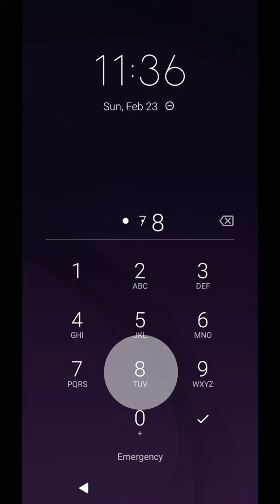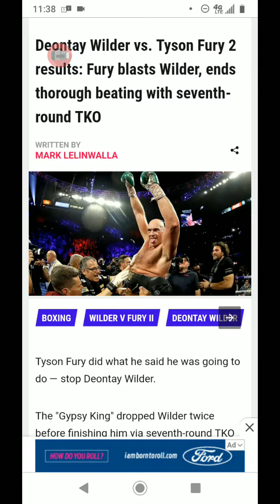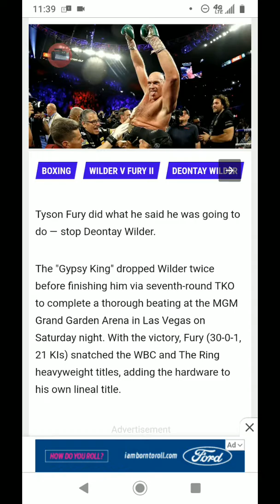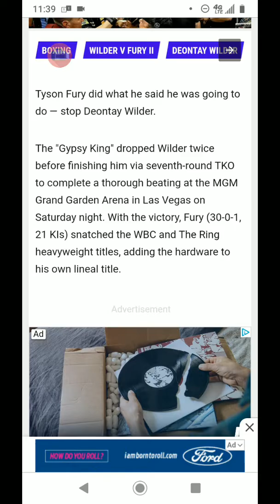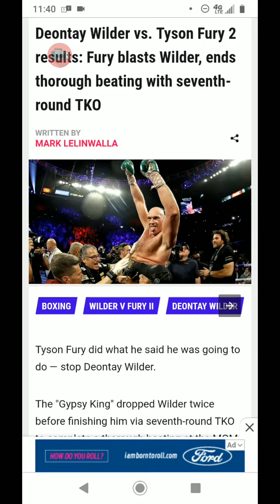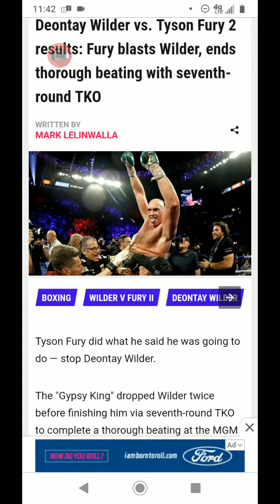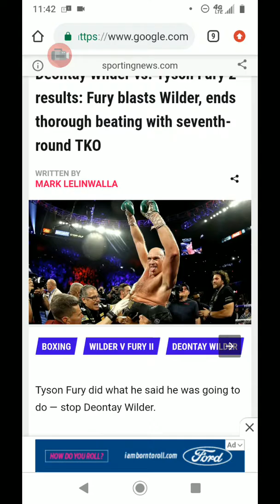Tyson Fury dominates Wilder I told you so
last night Tyson fury goes against deontay Wilder gets dominated and one of the better boxing matches of the year and we see why Tyson fury has the best heavyweight in the world this is the review